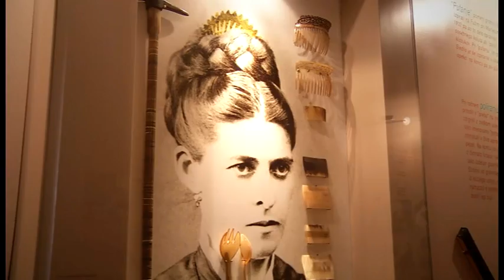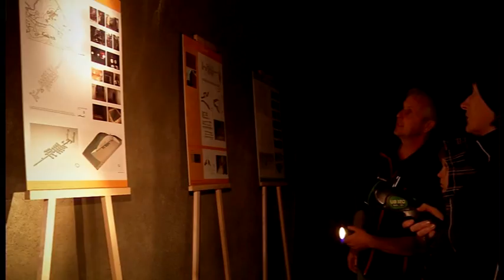Il film promozione della regione Škofja Loka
Il film promozione della regione Škofja Loka, sept. 2012